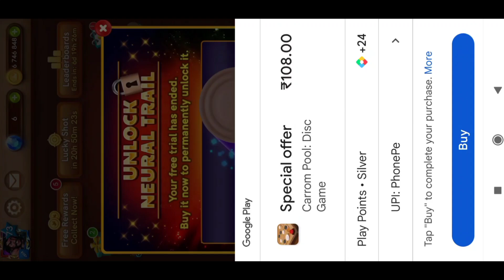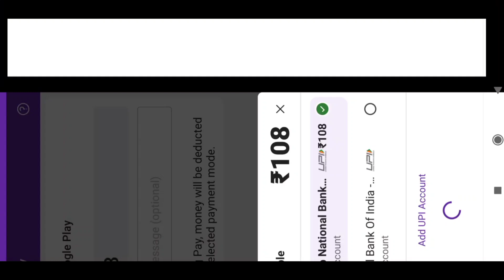Neural Trails Permanent Unlocked 😱 How To Unlock Neural Trails Permanent 🔥 Full Details Don't Miss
👋👋Hello Dosto👋👋

❤❤Good Tricks Gaming❤❤
Dosto Aapko Es Channel Pr carrom Pool Se Related Har Tarah Ke Video Dekhne Ko Milega Jaise
👉 New Update
👉New Tips And Tricks
👉Amazing Game Play
👉Free Carrom Pass
👉Free Coin Zems.
👉Amazing Shots.etc
Dosto Agar Aap bhi Carrom Pool Player Hai Aur Carrom Pool Khelne Me Intrest Rakhte Hai To Aapse Request Hai 🙏🙏

🙏Dhanywaad🙏

My Whatsapp Number👇👇
Only Whatsapp Message :- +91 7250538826

activities and all content provided by this channel is meant